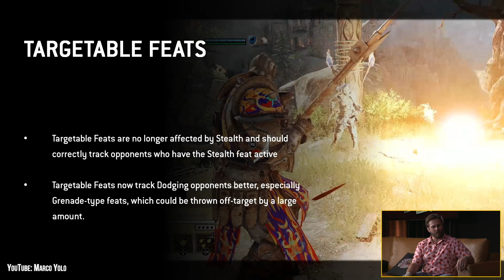Ubi flew me out to reveal the new hero but I was a clown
i am not a clown, i am the entire circus. 🤡
thumbnail made by ShadowEagle04!

Thank you to my patrons:
ShadowEagle04
TheRookieVA
The Raging Dutchman
Tomas P. Tkoch
NwFredrick
William Garibay